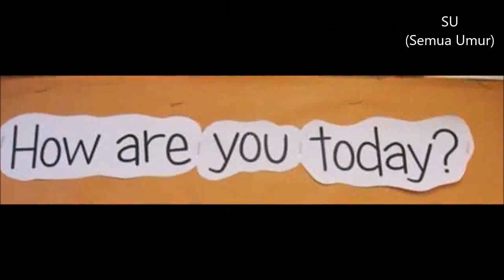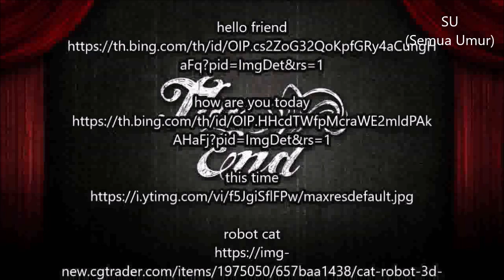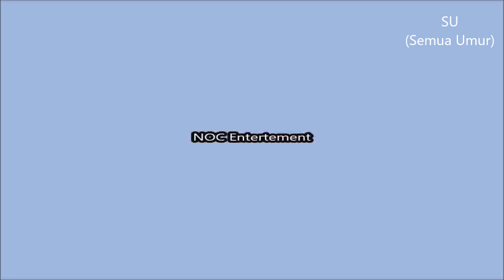WIDIH!!!!!!!! ADA ROBOT KUCING YANG BANGET LHO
sumber video/foto/musik